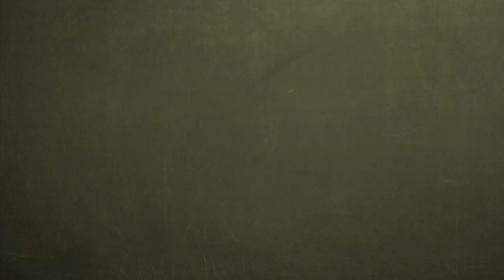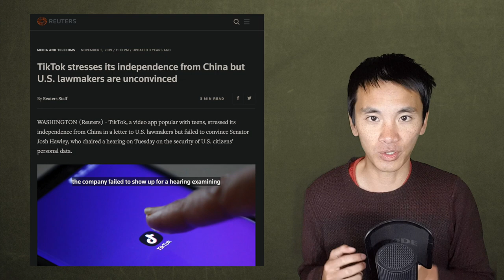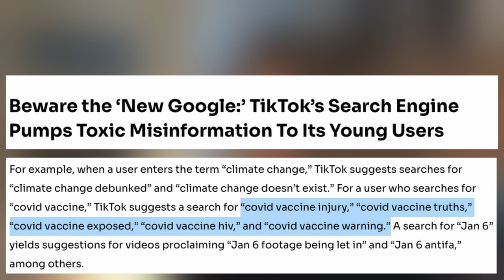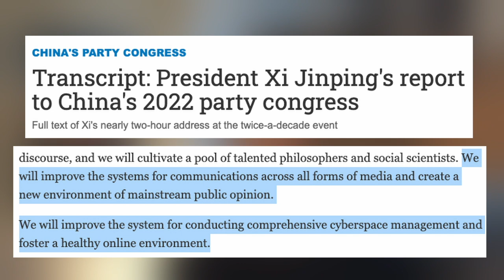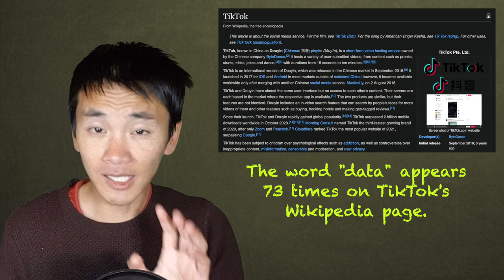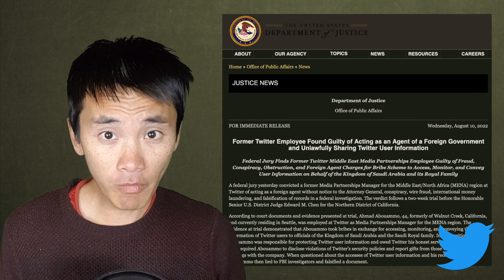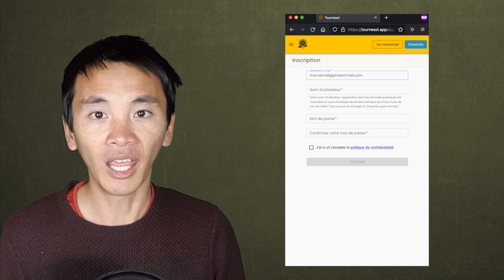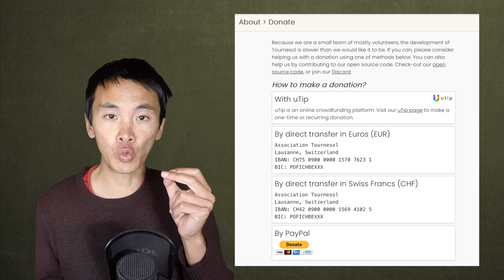TikTok: Xi's mighty remote control (ft.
I explain how TikTok is a Trojan horse, an offering to all the countries of the world which, via the recommendation algorithm under the probable control of the Chinese authorities, could trigger the collapse of democracies.

0:00 Introduction
2:45 What is TikTok?
6:59 Is TikTok under Xi's control?
9:35 The geopolitical stakes
19:22 Remote controls: Trojan horses?
23:29 The algorithmic governance problem
29:21 Conclusion

A huge thank you to all the reviewers of the video, most of which are members of the Tournesol Association ❤️🌻

Le fabuleux chantier (with El Mahdi El Mhamdi, in French, translation under work) :